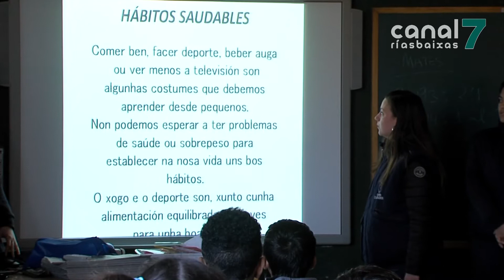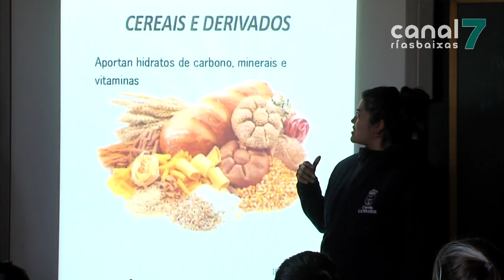"Come ben, medra mellor" promove unha alimentación saudable en Cambados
Promover a importancia da alimentación saudable ese é o obxectivo que se marcan dende o obradoiro de Dinamización de Tempo Libre do concello de Cambados. Unha iniciativa que segundo prevén será extensible ao resto de centros escolares do municipio.